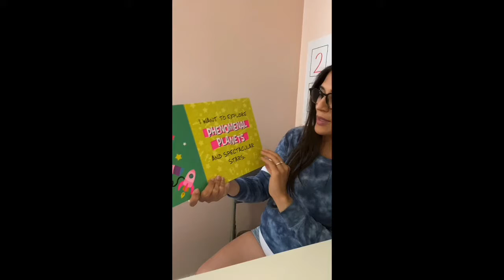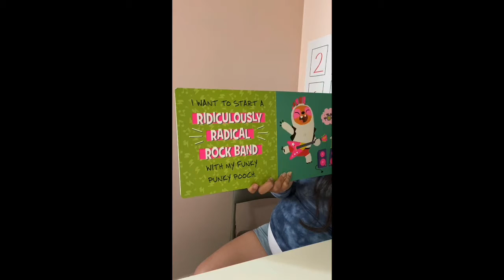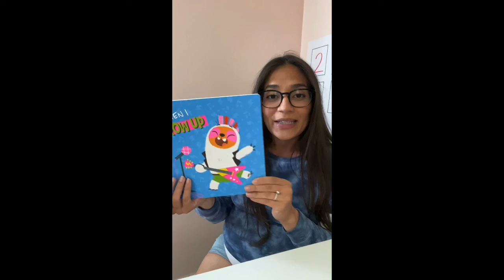When I Grow Up - Ms Melendez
The Clever Factory, Inc.